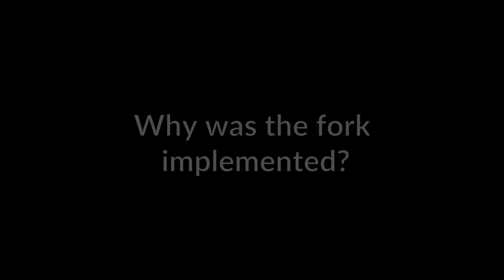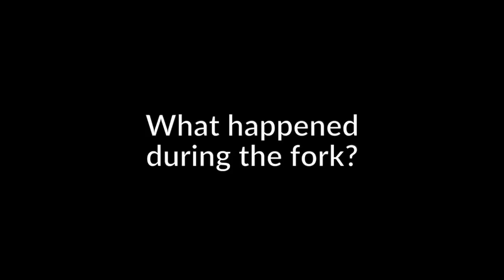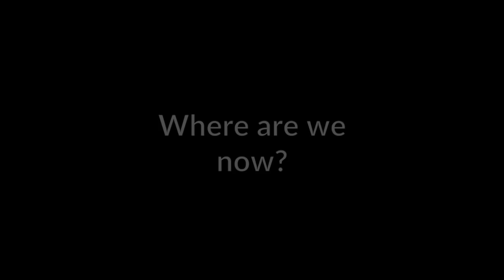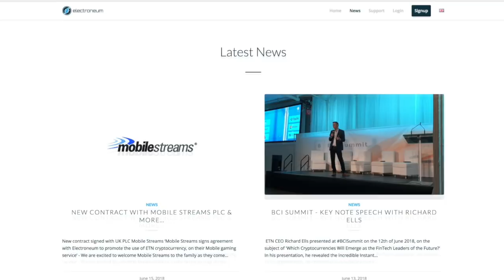Electroneum Blockchain Update - 'Understanding the fork'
On May 30th Electroneum underwent a Network Upgrade or Blockchain Update. The update included a variety of features designed to effect Electroneum positively as we branch into further business fields. In this video, Rich gets into the nitty gritty of why we upgraded and what exactly happened during the transition. We hope you enjoy.